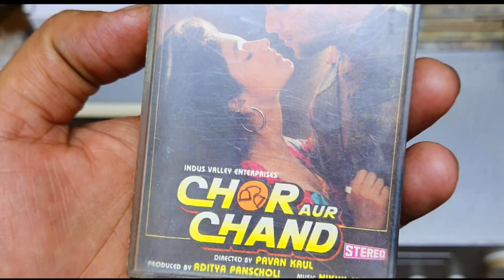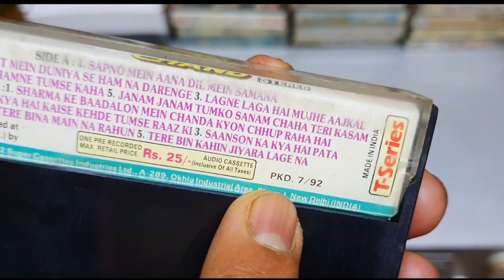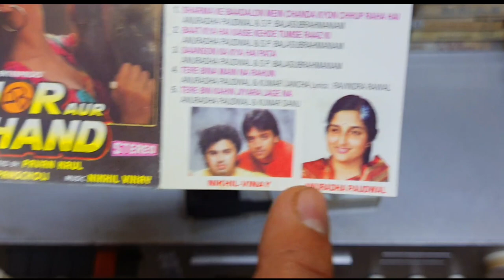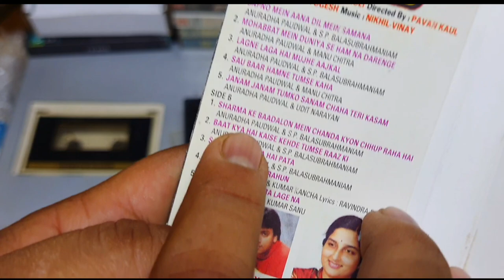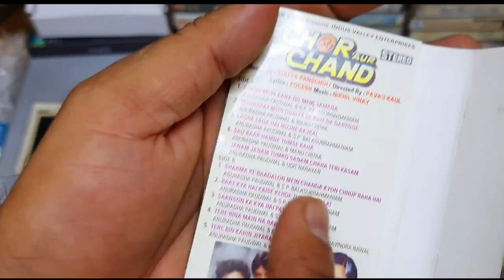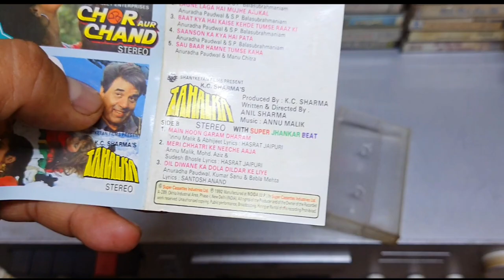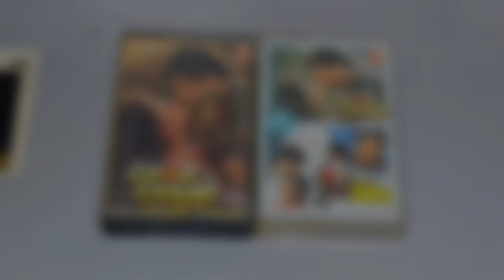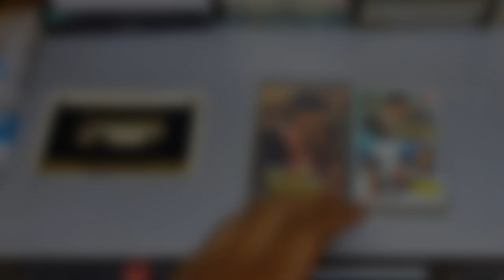Best Soundtrack Album of 1993 । Chor Aur Chand Movie Audio Cassette Review And Unknown Facts